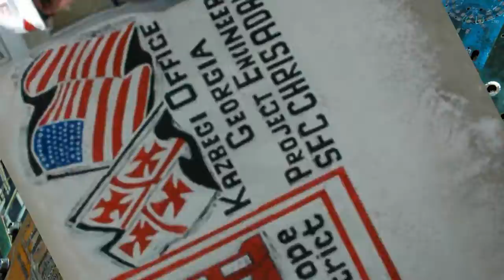Quality - a Freesound/Flickr mashup